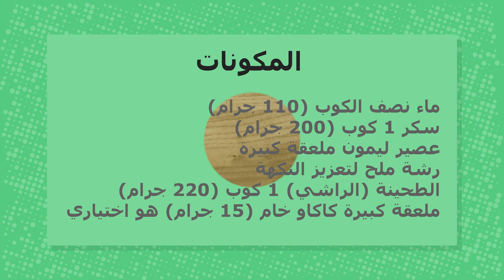الحلاوة الطحينية بدون حليب نباتي طريقة المصانع لأول مرة - Halva is vegetarian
Halva is vegetarian
حلاوه طحينية
الحلاوة الطحينية
حلوى الراشي
الراشي